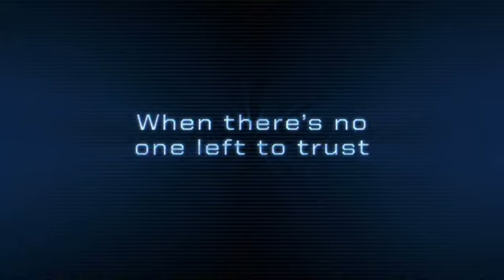Army Of Two Trailer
Like my new Intro? (Videocopilot)
Army Of Two Launch Trailer